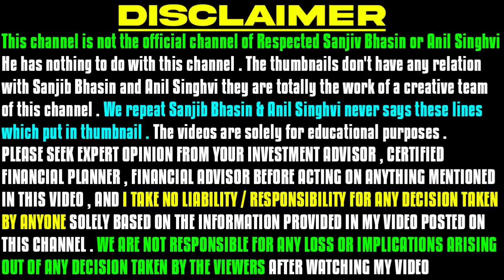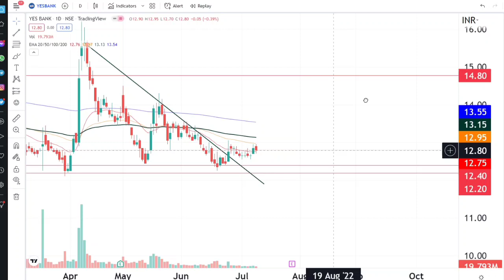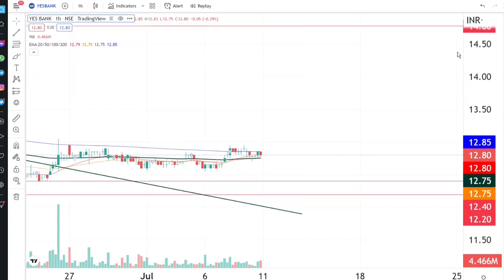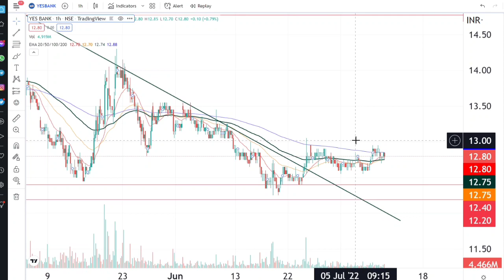Yes bank share latest news today in hindi 2022 | yes bank stock long term target | YES BANK analysis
🌟JOINING BENEFIT 🌟
1)DAILY MULTIBAGGER STOCKS NEWS🔥
2)STOCKS ANALYSIS 🔥
3)LATEST INDIAN MARKET UPDATE 🔥
4) stock market e books for free Pdf 😲
5)stocks market premium android apps